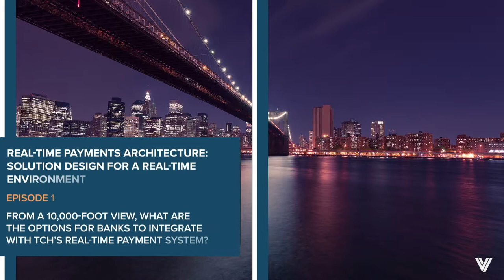Real-time Payments Architecture Guide Episode 1: Integration Options for Banks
For banks looking to integrate with TCH's real-time payment system, at a high level, they have a couple of options. One option is to integrate directly into the TCH RTP rails, and the other option is to integrate through a third party service provider, also known as a TPSP. So, some factors that will influence which option a bank chooses to integrate with include things like looking at your existing architecture and determining how RTP is expected to be treated.

Is it just another payment rail or is it part of a much bigger enterprise strategic effort? Also, what are your key vendors in the payment space and what are their capabilities? Do they have a strong RTP offering? Another question to ask yourself is, do you have a payments hub? If you do, that's a very natural integration point to tie RTP in. If not, then consider your key vendors in the payments space for things such as ACH wire, etcetera, and since they are already integrated into your environment, it's a very natural question to ask.

Do they have a strong RTP offering and have you looked at their offerings to evaluate how well they would fit with your enterprise? Another key question to ask yourself when you're looking at these options is what is your organizational preference on solutions? Is it to build or to buy? If your preference is to buy, then you're going to want to look at using a third-party service provider.

If your preference, however, is to build to maintain maximum flexibility, you have a couple of options. You can definitely connect directly to the TCH RTP rails or you could consider more of a hybrid-type option where you use a more lightweight TPSP who will connect to the RTP rails on your behalf, and then expose to you all the messages so that you can then build and implement that core RTP processing logic, which then integrates with your existing systems.

To go a bit deeper, integrating directly into the RTP rails involves establishing the required connectivity between the bank and TCH. Whereas if a bank chooses to integrate through a third party service provider, then it is the TPSP's responsibility to connect to TCH. Depending on the particular third party service provider, they often will do more than just provide the connectivity to The Clearing House.

TPSPs can assist your institution with other activities such as conducting message format and syntax validations, validating messages for cryptographic correctness, interacting with other systems within your organization as needed, and also logging messages, and then providing some way for you to view those later through something like an operational dashboard. The TPSP can provide a lot more than just connectivity, and because they are adding this core RTP processing logic as well, it can save your institution quite a bit of time and effort in your RTP implementation.